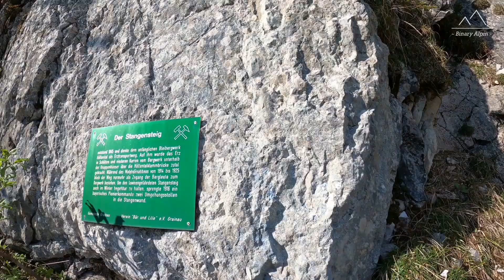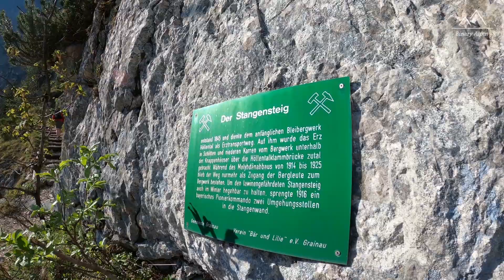Schwarzenkopf über Stangensteig und Hupfleitenjoch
Bergtour · Zugspitzregion

𝗖𝗿𝗲𝗱𝗶𝘁𝘀:
Audio Title: Ambient Unknown Paths
Audio Artist: MAGIX

Video: Binary Alpin

𝗔𝘁𝘁𝗲𝗻𝘁𝗶𝗼𝗻: Mountain sports are dangerous. The techniques shown in the video do not correspond to the doctrine. I expressly advise against imitation. Everyone is responsible for his actions on the mountain itself!

𝗔𝗰𝗵𝘁𝘂𝗻𝗴: Bergsport ist gefährlich. Die gezeigten Techniken im Video entsprechen nicht der Lehrmeinung. Von der Nachahmung rate ich ausdrücklich ab. Jeder ist für sein Handlungen am Berg selbst verantwortlich!